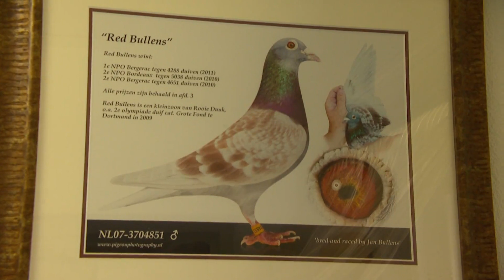Jan helemaal kapot van diefstal topduiven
Dieven hebben zaterdagnacht een duiventil aan de Schansstraat in Oirschot leeggeroofd. In de hokken zaten 23 duiven van een speciale soort, vertelt hun eigenaar, de intens verdrietige Jan.